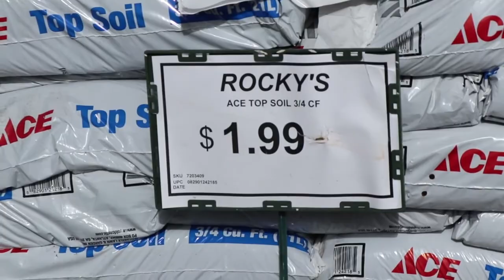MGM work flow in fla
MGM is in FLA helping Nan out. We had some help pruning the tall palm and big back tree and we took care of the rest. Then accomplished some of Nan's honey do list and played Trivia at Duffy's in Stuart, FL